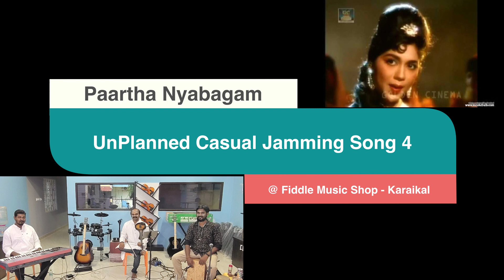Partha Nyabagam | Puthiya Paravai | Unplanned Casual Jamming Song 4 | Fiddle Music Shop Karaikal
Paartha Nyabagam Illayo - Puthiya Paravai

Suka Pavalan - Violin
S Sathya Seelan - Keyboard
Vaidhyanathan Rathinasabapathi - Cajon & Percussion

Video Recorded @ Fiddle music Shop Karaikal